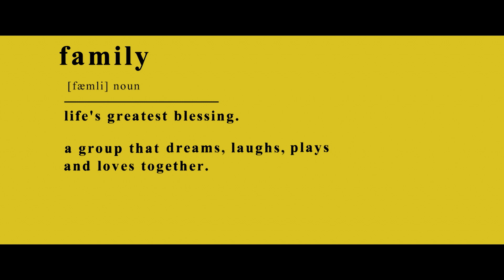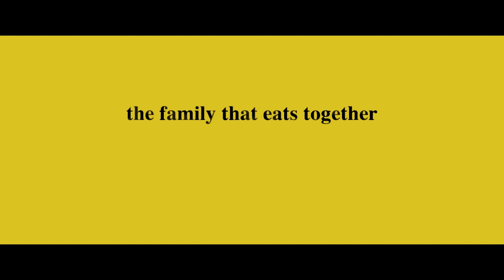Official Trailer: “Sunshine Family”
Watch the official trailer of “Sunshine Family,” a Filipino-Korean co-production starring Nonie Buencamino, Shamaine Buencamino, Sue Ramirez, Marco Masa, and Shin-Woo of Blanc 7.

The movie, produced by Spring Films and Filmline Productions, follows the story of a Filipino family living in Korea who wishes to go back to their homeland.

“Sunshine Family” is hitting cinemas on June 5.